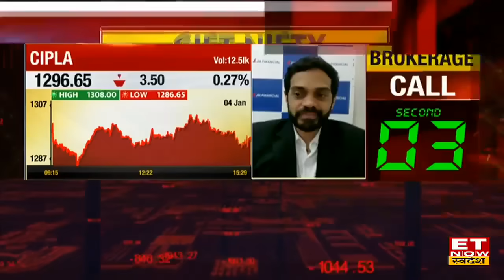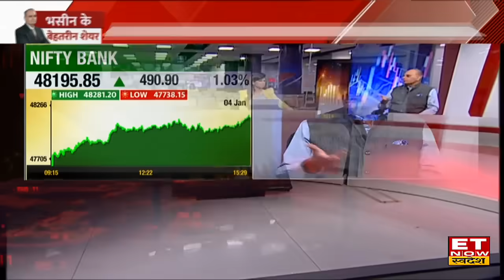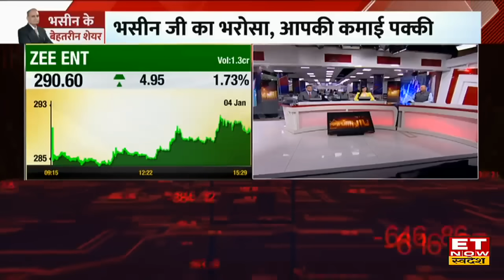Sanjiv Bhasin ने कहा FIIs की Buying से Bazaar में आएगी तेजी, इन Top Stocks में मिलेगा बंपर मुनाफा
IIFL Securities के Director Sanjiv Bhasin ने बाजार पर अपना नजरिया बताते हुए कहा कि बाजार में भारी गिरावट के बाद अच्छी Profit Booking दिखने को मिली, जिसके बादा अब बाजार में FIIs पैसा डालना शुरु कर दिए हैं. जिससे बाजार में एक नई तेजी आ सकती है साथ ही ICICI Bank,PFC, Kotak Bank, CIPLA  के शेयर में तेजी दिख सकती है । वीडियो में जानिए बाजार पर नजरिया और Stocks पर टारगेट।

sanjiv bhasin on igl gas, sanjiv bhasin on ashoka leyland, sanjiv bhasin on dcb bank, sanjiv bhasin on icici bank, sanjiv bhasin on ashok leyland, sanjiv bhasin market outlook , sanjiv bhasin on adani enterprises share, sanjiv bhasin divyani international stock picks , sanjiv bhasin stock to buy recommendation , sanjiv bhasin et now swadesh , sanjiv bhasin on parag milk stock ,gujrat gas share target & stop loss , sanjiv bhasin on gujrat gas share , et now swadesh ,share market latest news, sanjiv bhasin top psu stocks,